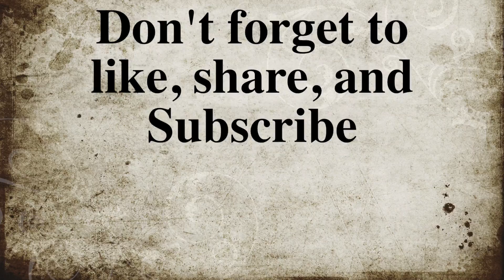Alligator runs into the water.